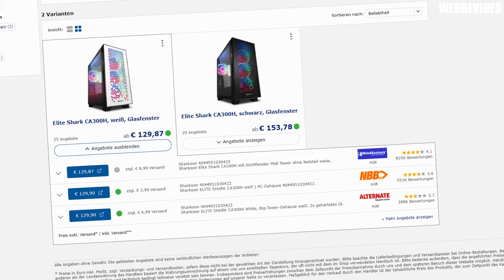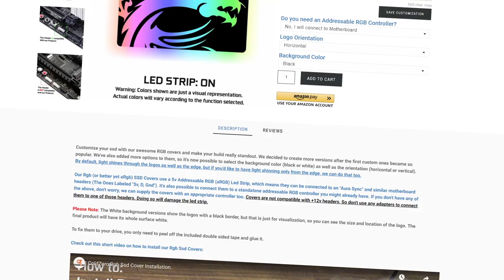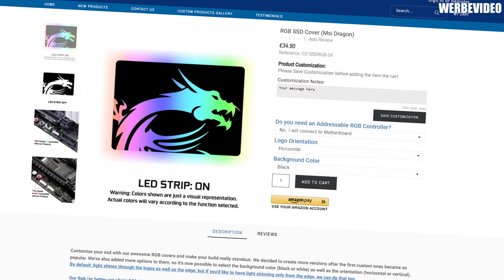REVIEW - Sharkoon CA300H Case WHITE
Sharkoon CA300H White

Sharkoon CA300H Black

▼ Empfehlungen ▼

⭐️ Quellenangaben ⭐️